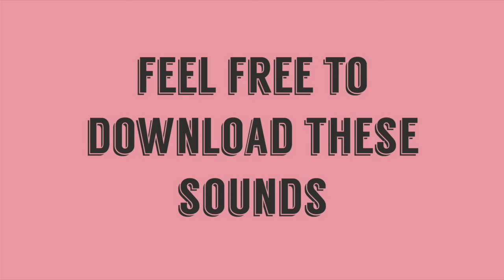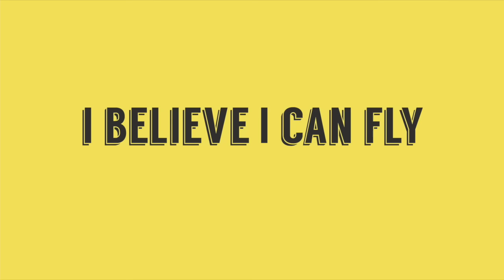Funny Sound Effects for Youtube Videos - NON-COPYRIGHTED SOUND EFFECTS!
I help businesses with their SEO, PPC, social media and web marketing.